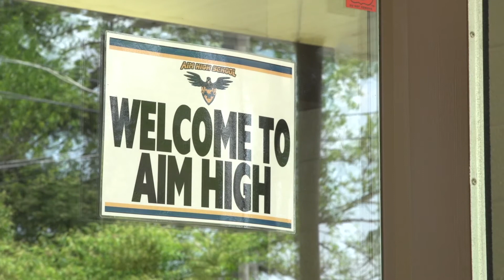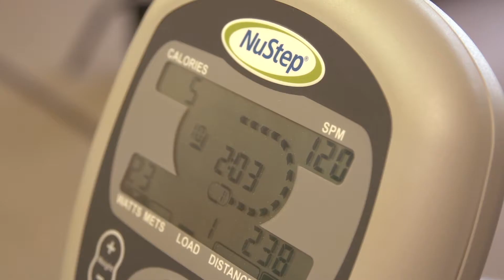Autism & Exercise - NuStep Donates T4r Recumbent Cross Trainers to Aim High School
In May 2013, NuStep donated two recumbent cross trainers to Aim High School in Whitmore Lake, MI. Aim High is an alternative educational model that supports students who struggle in a large public school. An important part of Aim High's curriculum is physical fitness -- and that's where NuStep comes in.

We were proud to donate two NuStep T4r's in support of their mission. Throughout the year, we will be working with Aim High to measure the social and physical outcomes for students that use the NuSteps.